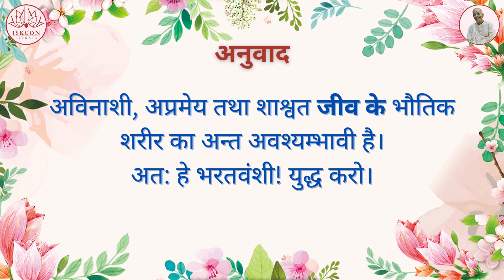श्रीमद्भगवद्गीता यथारूप : अध्याय 2 - श्लोक 18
2.18 गीता का सार:

अन्तवन्त इमे देहा नित्यस्योक्ताः शरीरिणः ।
अनाशिनोऽप्रमेयस्य तस्माद्युध्यस्व भारत ॥१८॥

अविनाशी, अप्रमेय तथा शाश्र्वत जीव के भौतिक शरीर का अन्त अवश्यम्भावी है | अतः हे भारतवंशी! युद्ध करो |

भौतिक शरीर स्वभाव से नाशवान है | यह तत्क्षण नष्ट हो जाता है और सौ वर्ष बाद भी | यह केवल समय की बात है | इसे अनन्त काल तक बनाये रखने की कोई सम्भावना नहीं है | किन्तु आत्मा इतना सूक्ष्म है कि इसे शत्रु देख भी नहीं सकता, मारना तो दूर रहा | जैसा कि पिछले श्लोक में कहा गया है, यह इतना सूक्ष्म है कि कोई इसके मापने की बात सोच भी नहीं सकता | अतः दोनों ही दृष्टि से शोक का कोई कारण नहीं है क्योंकि जीव जिस रूप में है, न तो उसे मारा जा सकता है, न ही शरीर को कुछ समय तक या स्थायी रूप से बचाया जा सकता है | पूर्ण आत्मा के सूक्म्म कण अपने कर्म के अनुसार ही यह शरीर धारण करते हैं, अतः धार्मिक नियमों का पालन करना चाहिए | वेदान्त-सूत्र में जीव को प्रकाश बताया गया है क्योंकि वह परम प्रकाश का अंश है | जिस प्रकार सूर्य का प्रकाश सारे ब्रह्माण्ड का पोषण करता है उसी प्रकार आत्मा के प्रकाश से इस भौतिक देह का पोषण होता है | जैसे ही आत्मा इस भौतिक शरीर से बाहर निकल जाता है, शरीर सड़ने लगता है, अतः आत्मा ही शरीर का पोषक है | शरीर अपने आप में महत्त्वहीन है | इसीलिए अर्जुन को उपदेश दिया गया कि वह युद्ध करे और भौतिक शारीरिक कारणों से धर्म की बलि न होने दे |

Voice Over Artist & Video Editing : Sadrita Halder